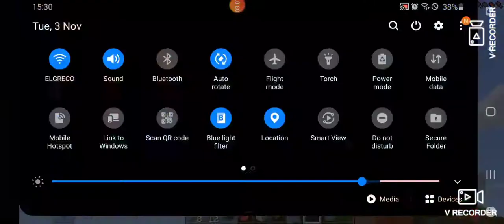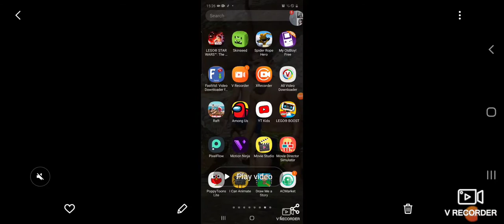T-Rex Gaming Ender Dragon Minecraft